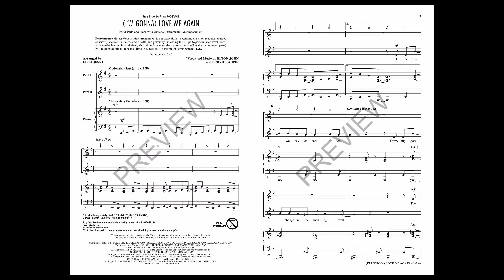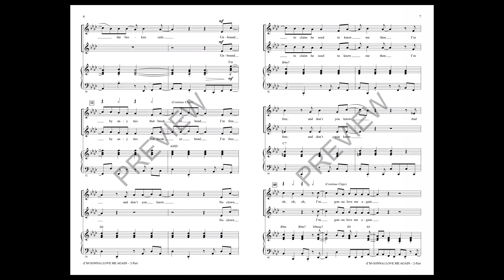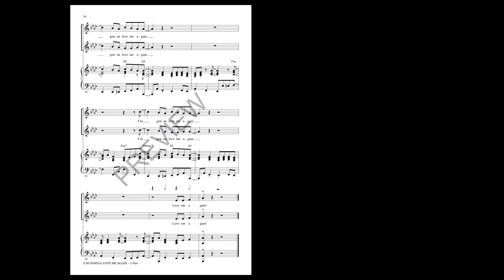(I'm Gonna) Love Me Again (from Rocketman) (2-Part Choir) - Arranged by Ed Lojeski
2-Part voicing with SATB recording

As if they never left the 1970s, Elton John (and longtime lyricist Bernie Taupin) geared up to write an immensely catchy, disco-infused track to accompany 2019's rave-reviewed biopic Rocketman, sharing vocals with his silver screen double Taron Egerton. Relentlessly cheery and groovy, this arrangement is proof that Elton's virtuosity can be incorporated into something accessible to all!